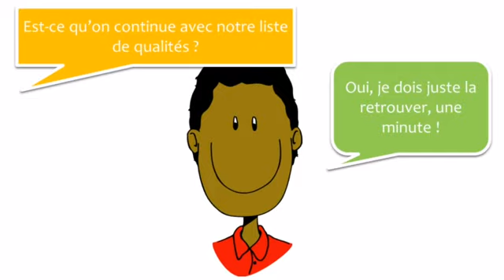Franska lektion #44 Les qualités humaines